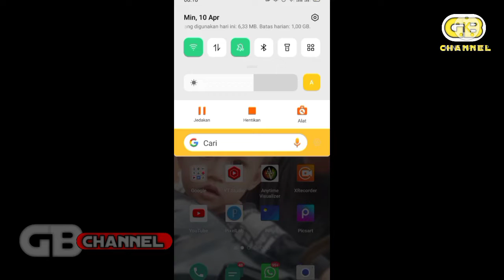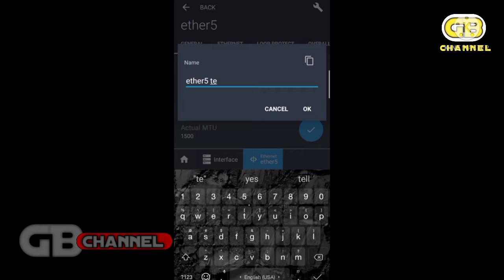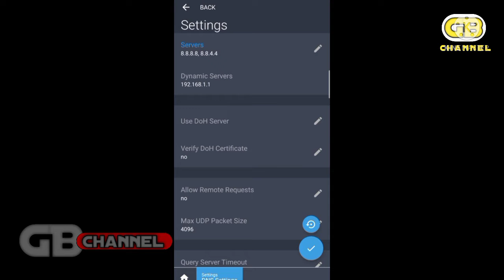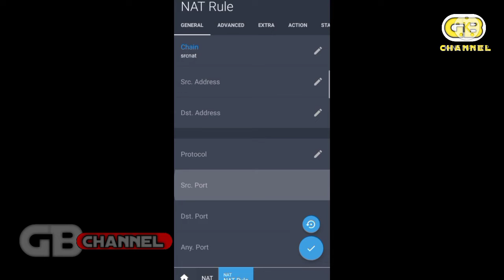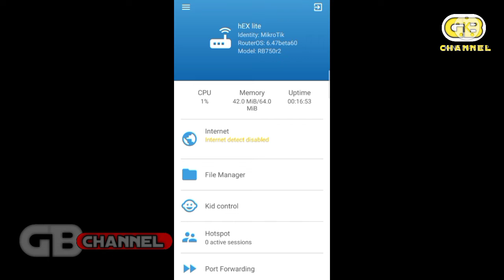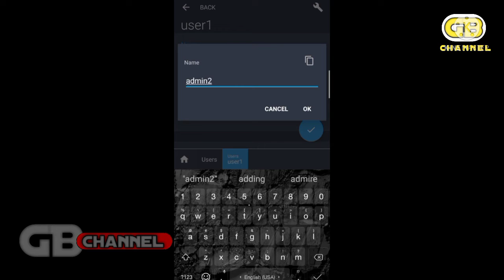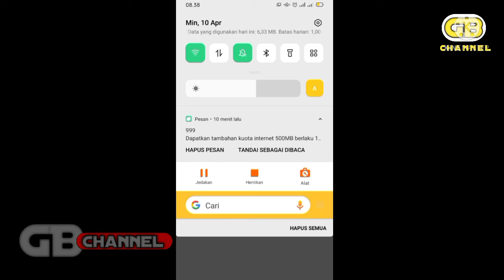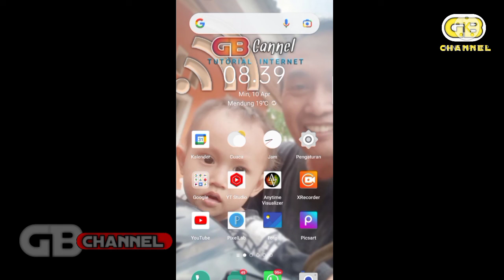SETTING MIKROTIK, DARI AWAL SAMPAI ROUTER KONEK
Setting mikrotik, mudahnya setting mikrotik dari awal sampai router konek, ikuti tuntunan tutorial setting mikrotik dari awal sampai konek